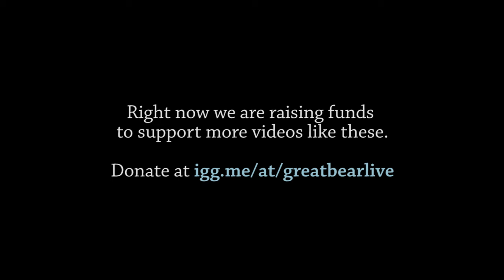Wolf feeding on salmon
Right now we are raising funds to support more videos like these.